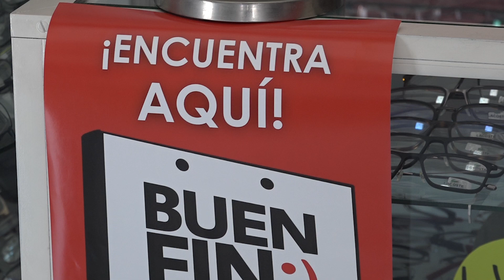MeganoticiasColima 💱🛍️🎁Comerciante esperan recuperación de ventas con el Buen Fin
Comerciante esperan recuperación de ventas con el Buen Fin